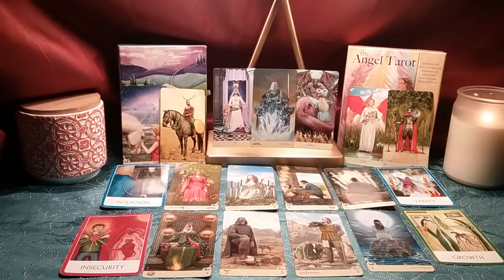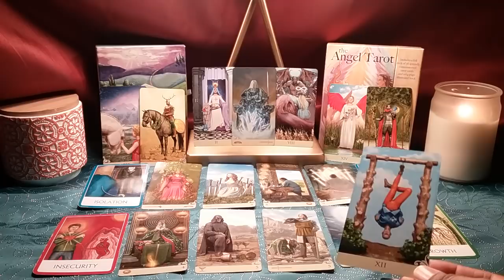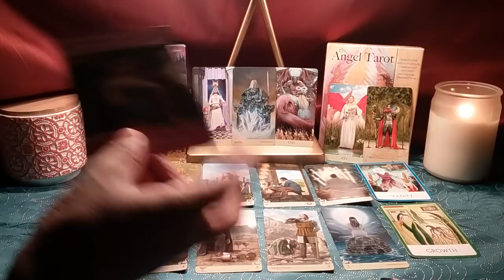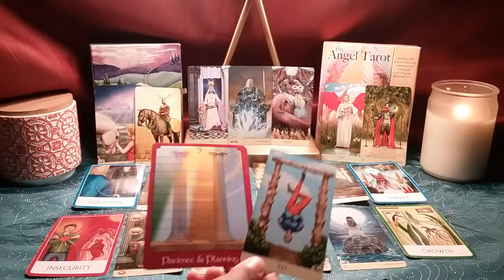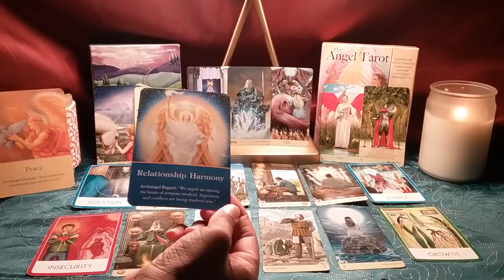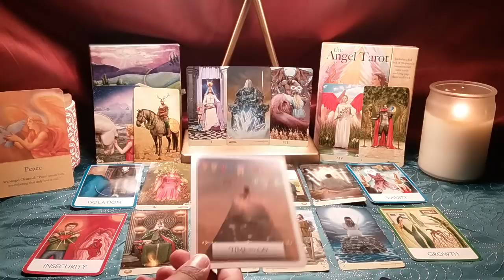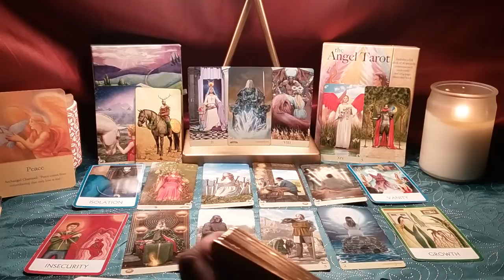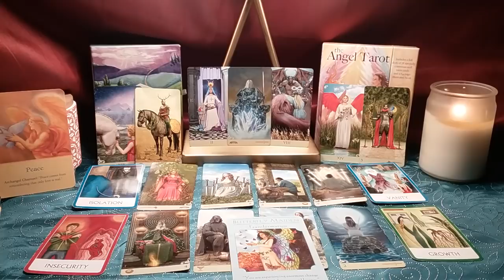Pisces Couples- I'M READY TO MOVE ON! January 9-16 2018